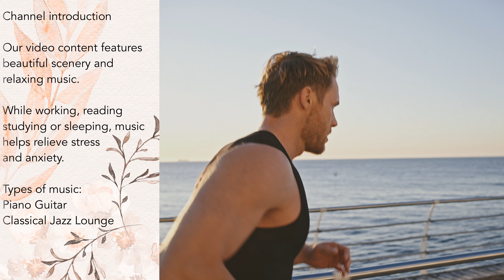Music for jogging or workout, relieve stress anxiety,Positive Energy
***Channel introduction***

Our video content features beautiful scenery and relaxing music.While working, reading, studying or sleeping, music helps relieve stress and anxiety.

How does music help us focus? Triggers positive emotions, makes you feel optimistic, and drowns out other noises.

Types of music: Piano Guitar Classical Jazz Lounge

The Pomodoro Technique is a time management method . It uses a timer to break work into intervals, typically 25 minutes in length, separated by short breaks. Pomodoro, from the Italian word for tomato.

You can improve the quality of work.The best way to eliminate burnout and exercise your willpower.

If you have the time, please take a moment to tell us how satisfied you are with our videos by filling out a quick survey. We'd greatly appreciate your feedback so we can keep making great videos!